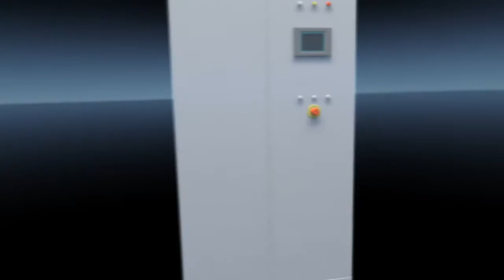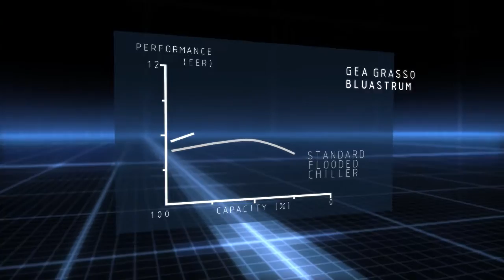GEAGrassoBluAstrumChiller 3min 10mBit 505951